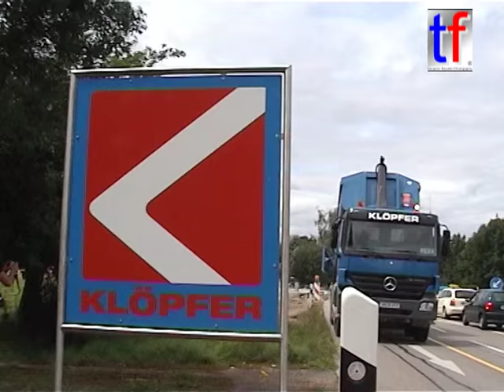CAT 330C LN, Atlas, Mercedes,... Road Construction / Straßenbau Waiblingen, 29.06.2007.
CATERPILLAR 330C LN, Atlas, Mercedes-Benz Actros,...  Road Construction / Straßenbau Waiblingen, Germany, 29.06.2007.